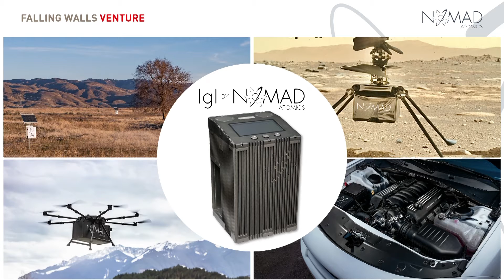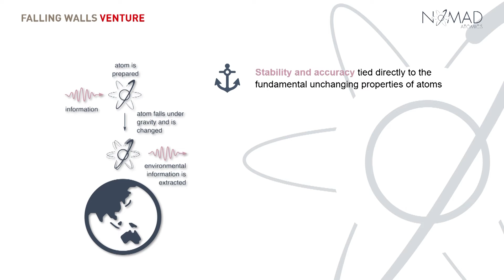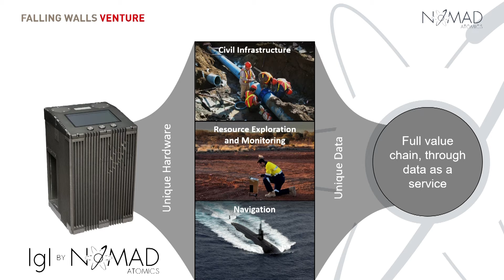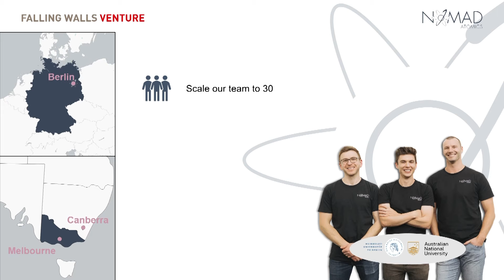Nomad Atomics: Breaking the Wall to Quantum Sensing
Nominated by: Brian Schmidt, Australian National University
 Presented by: Christian Freier

Save the Date:
FALLING WALLS
SCIENCE SUMMIT
7 – 9 NOV 2024